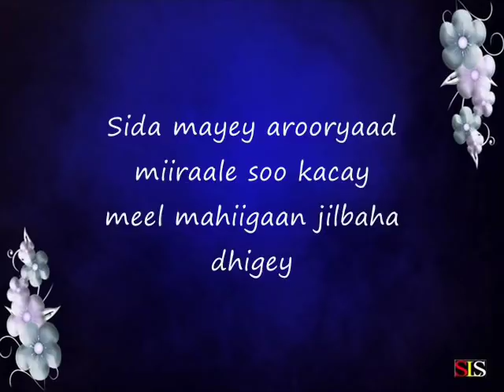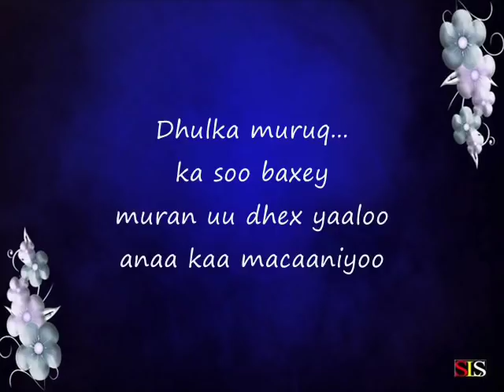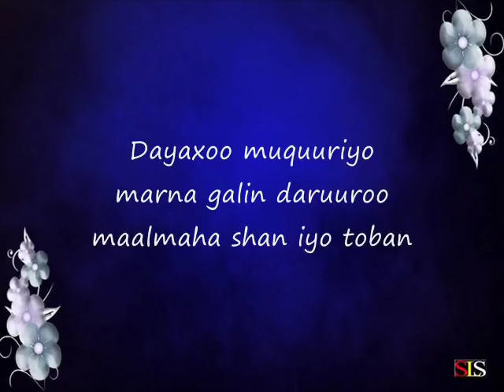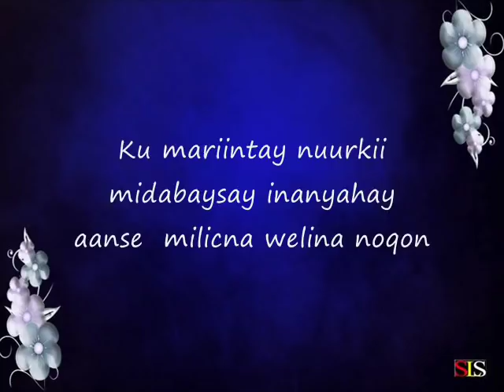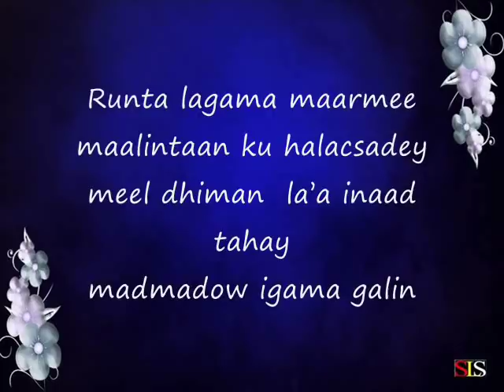AXMED MOOGE - MIIRAALE - HEES QORAN - SOMALI LYRICS SONG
Heestan Miiraale waxa uu Abwaanku gabadha uu amaanayo ku sifaynayaa quruxda dabiiciga ah ee degaankeennu lahaan jiray ka hor intaan gudin boobka dhuxusha iyo seeraayaashu aafayn aynu wax ka soo qaadano ereyadii heestaas